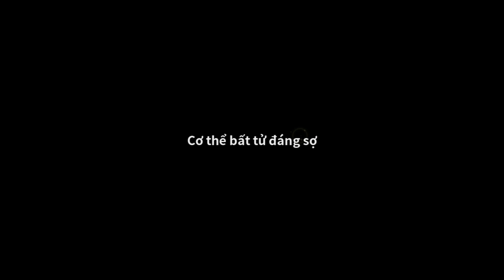Naruto Học Viện Ninja - Gameplay Walkthrough Part 53 (Free VIP9 + Gift Codes)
Gift Codes:
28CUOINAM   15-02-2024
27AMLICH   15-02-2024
KURENAI45   12/02/2024
S44INO   09/02/2023
3ONOKI4   07/02/2023
DONCHAOT2
MAYMAN211
FAN5000
GIANGSINH2023
S4IuVanhhh
S12DUC
DONCHAOT12
NG20112023
MONLEOS1
FAN3000
FAN2000
CCLTNSH
TGNTQXNU
BDNTNNQX
TANTHU
1000VE
FAN1000